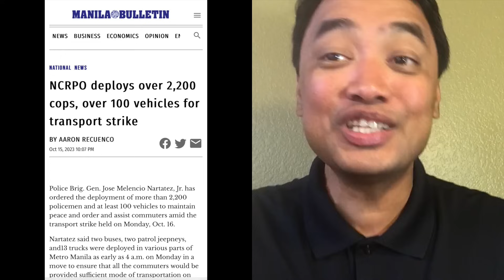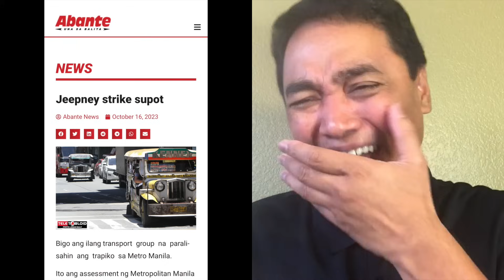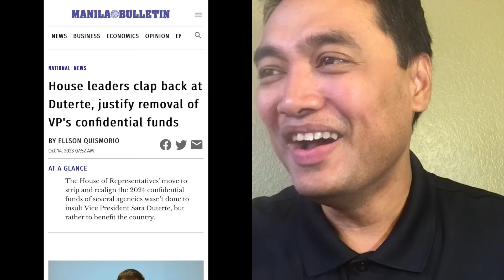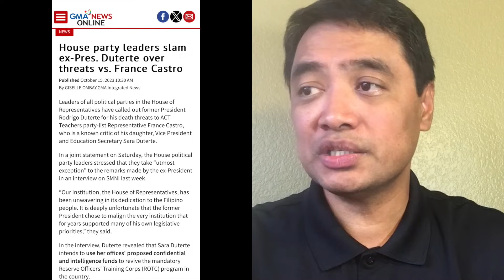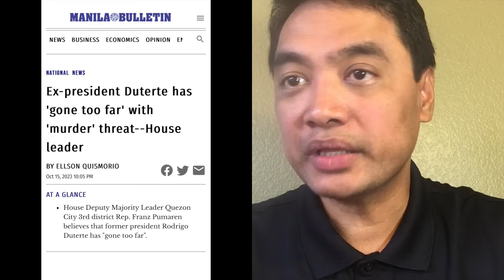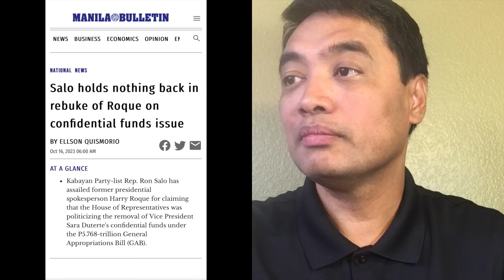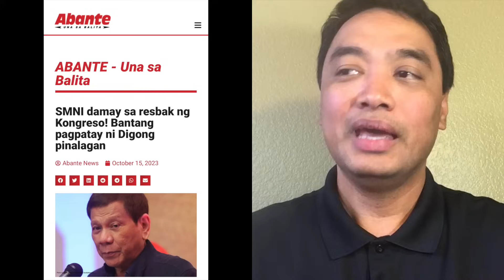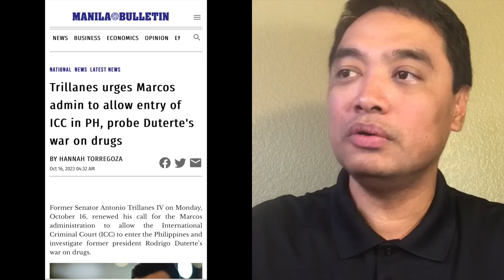Duterte niresbakan ng Congress at dilawan. Transport strike ng Manibela, hindi nagtagumpay.